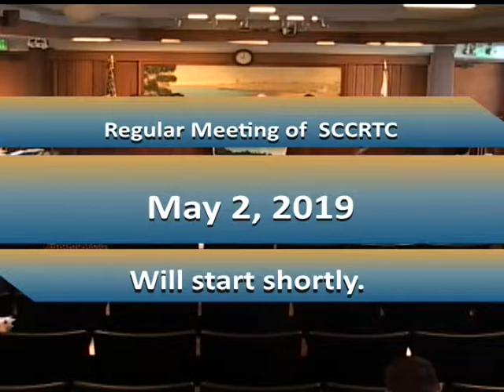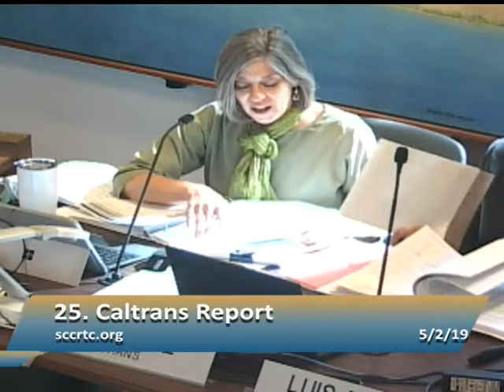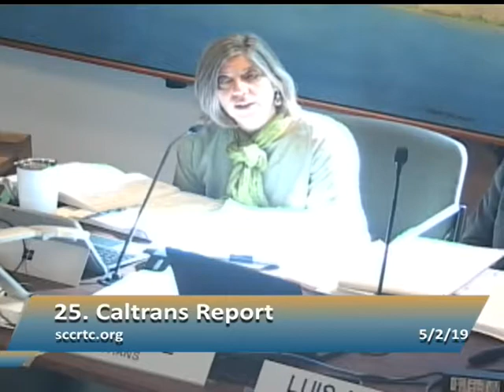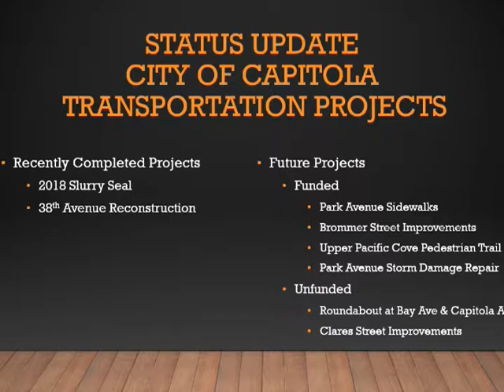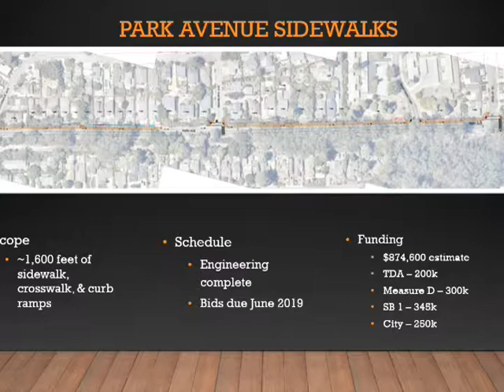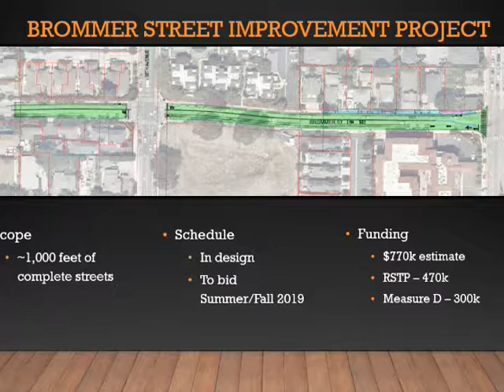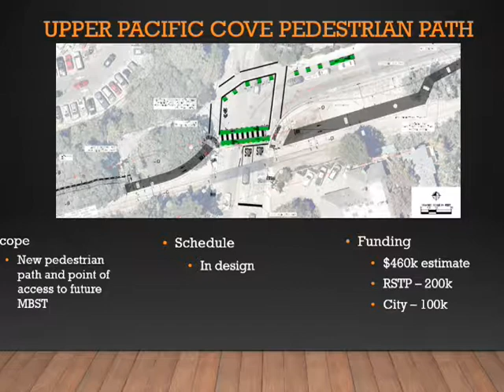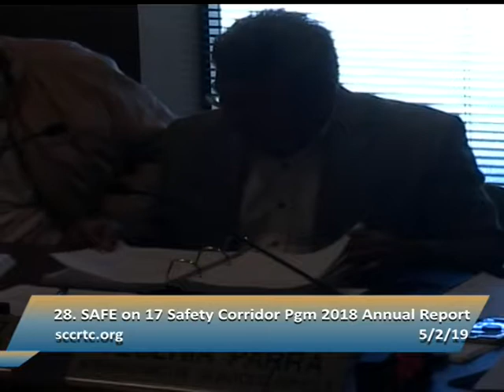Santa Cruz County Regional Transportation Commission 5/2/19